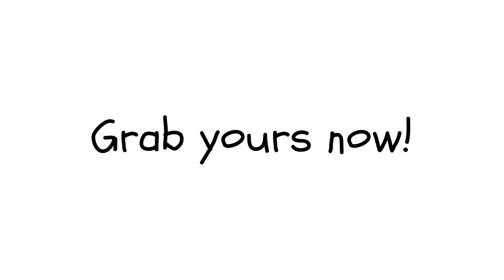Best Baby Onesies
HuRo Kids Leg to Leg Zipper Onesie makes life simpler. Zip, Change, Zip and you're ready to go.  Easy diaper change, bamboo fabric, hand and foot cuffs and baby neck feature - all in one Onesies - The Perfect Onesie!